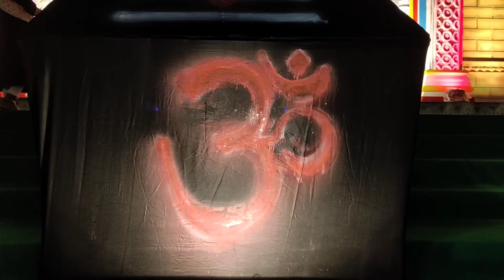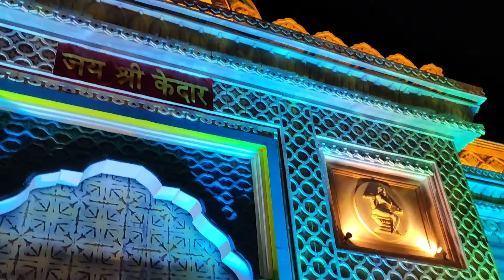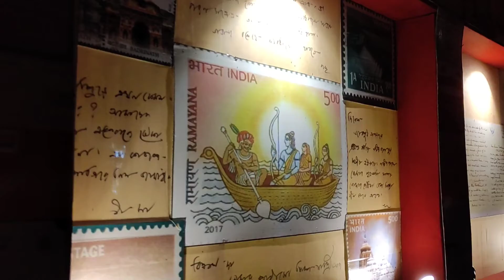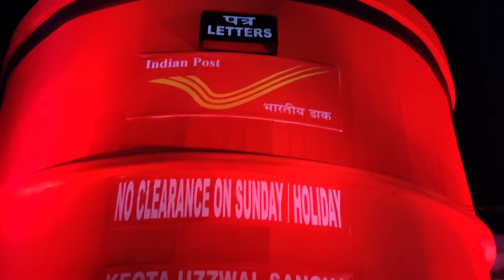Chinsurah Durga Puja 2022|Durga Puja pandel 2022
Chinsurah Durga Puja pandel 2022|Durga Puja pandel hopping 2022

Durga Puja pandel 2022